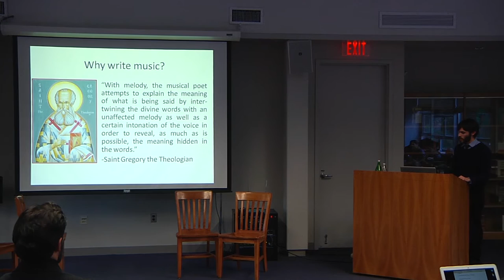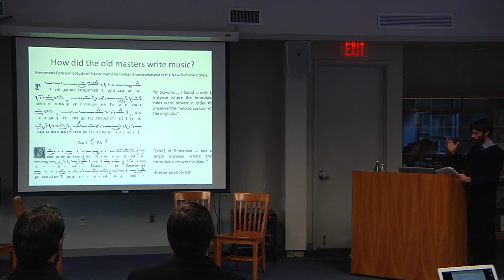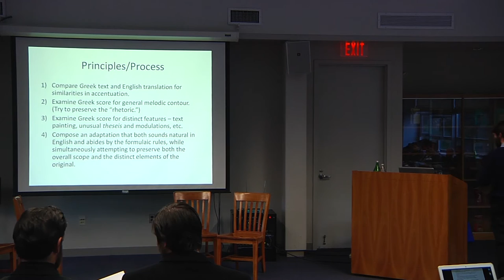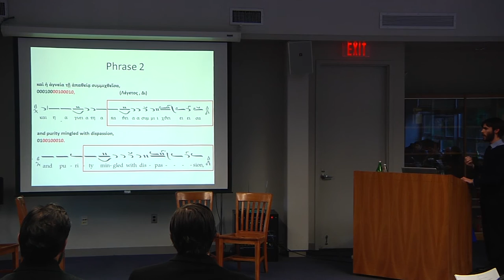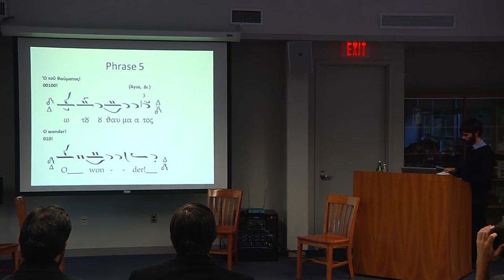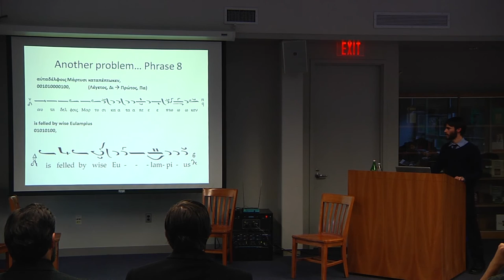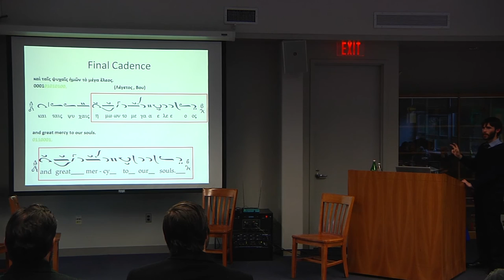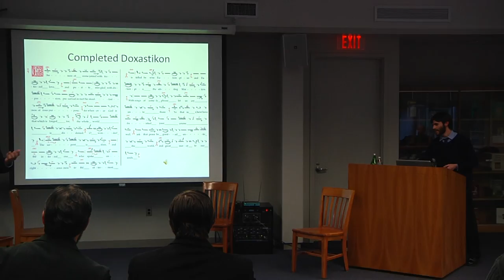Composing Byzantine Music in English, Second Boston Byzantine Music Festival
Accomplished composer Timothy Gabriel Cremeens discussed the art of melodic composition in the traditional Byzantine manner for liturgical texts in English in the workshop “Composing Byzantine Music in English” at the second Boston Byzantine Music Festival, November 14–15, 2014. For more information about the Boston Byzantine Music Festival, please